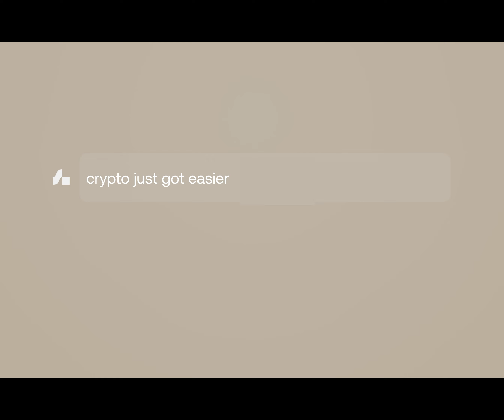Omni - an AI powered crypto assistant.